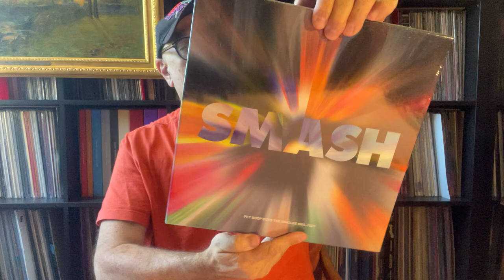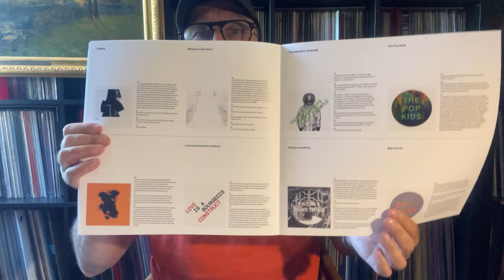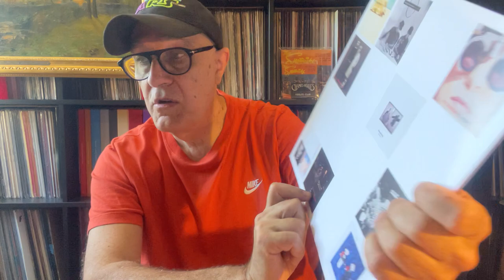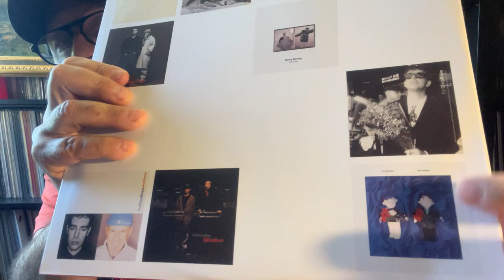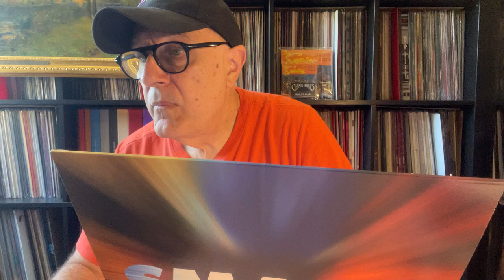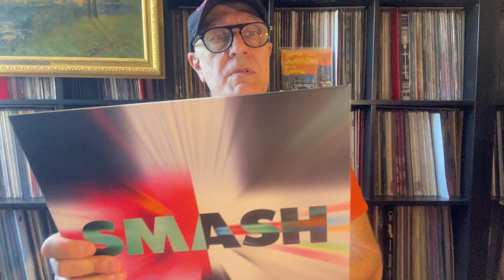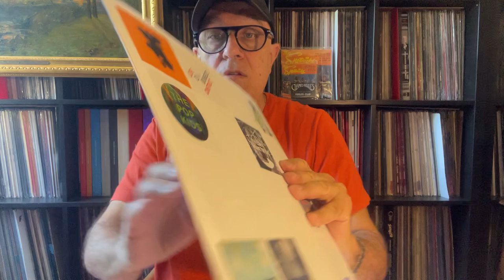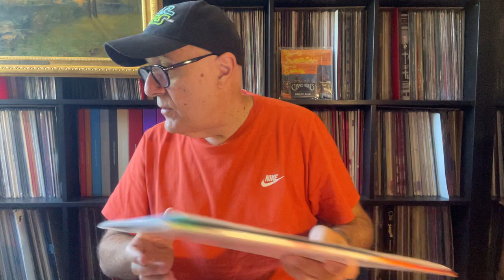SPECIAL UNBOXING Pet Shop Boys – Smash (The Singles 1985-2020)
SUPER UNBOXING !!! Chris Lowe, Neil Tennant &  PET SHOP BOYS 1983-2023 UK 40 ans - BOX : Pet Shop Boys – Smash (The Singles 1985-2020) Parlophone – 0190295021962 / 6 x Vinyle, LP, Compilation, Remastered Box Set (Coffret) Worldwide 16 juin 2023